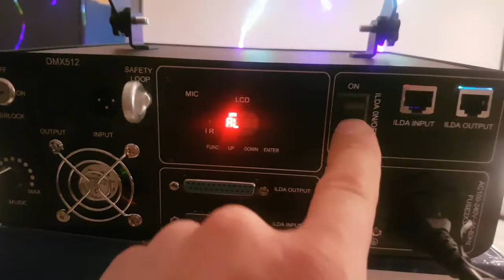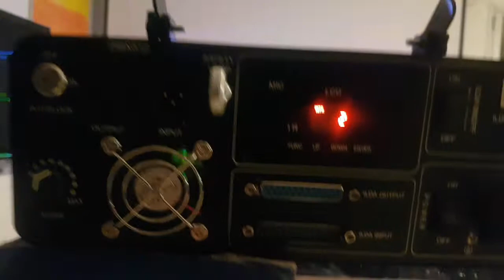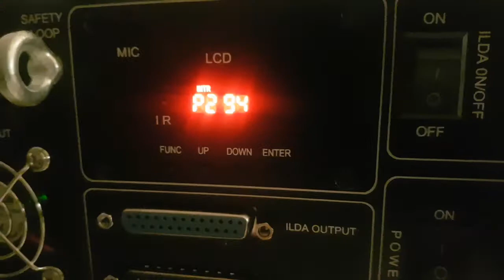Laser ibiza rvb 1100w demo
(myckcies)MDV